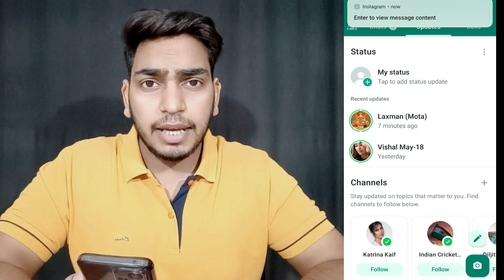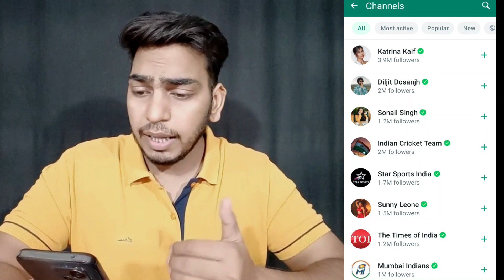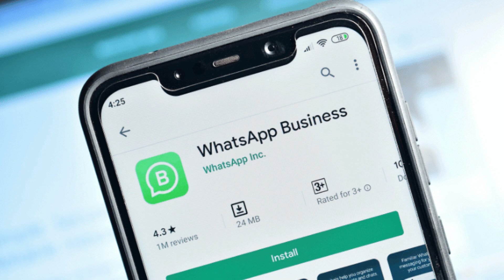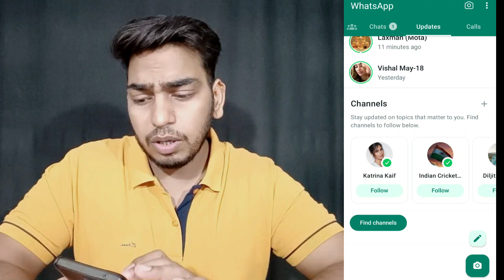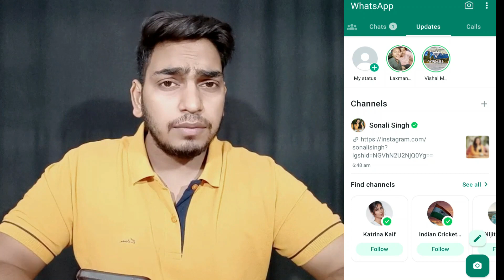What is WhatsApp Channel | How to create WhatsApp Channel | WhatsApp Channel Kaise Banaye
What is WhatsApp Channel | How to create WhatsApp Channel | WhatsApp Channel Kaise Banaye | Whatapp new feature | whatsapp new update | Whatsapp channel create kaise kare | Whatsapp update | Whatsapp channel kya hai | whatsapp channel kaise use kare

This video is about 👉 How to create channel on whatsapp or how to make whatsapp channel if you don't know so learn from this video. In the video I have explained in details about it.